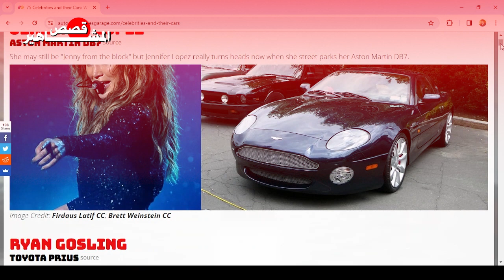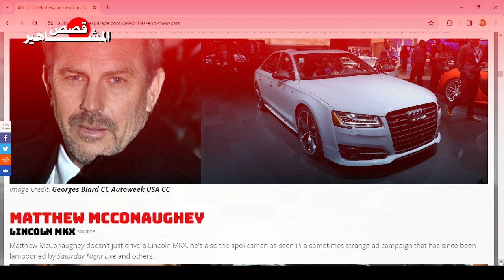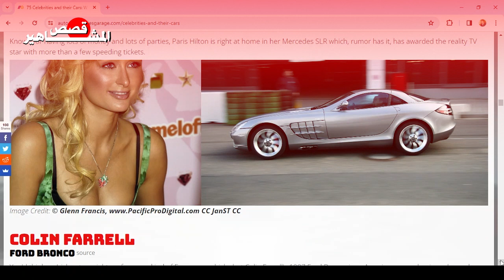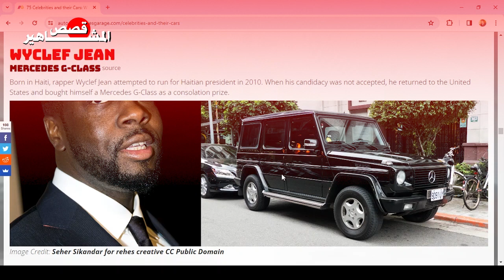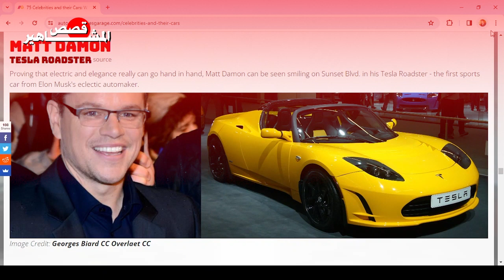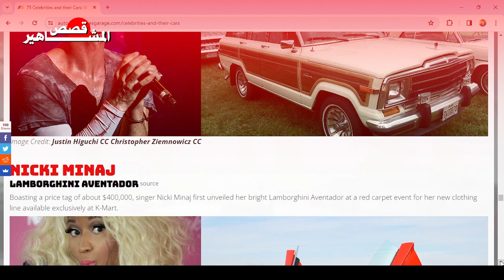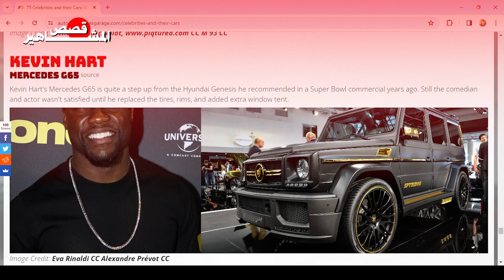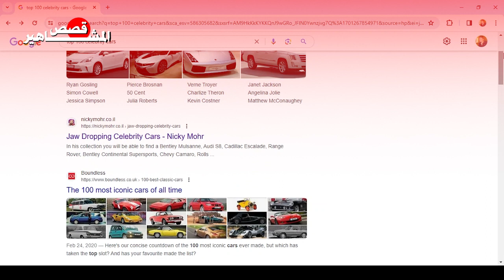ماذا يقود المشاهير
فيديو يجمع قائمة ب